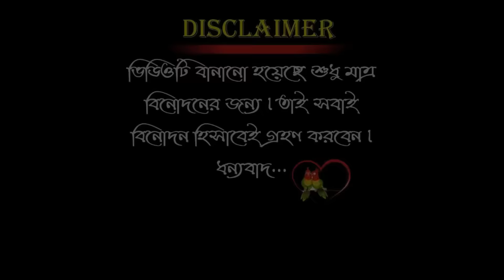যুগলবন্দী জুটি | Duet Song of Hero Alom and Ranu Mondal Special Funny Dubbing | Hero Alom Roasted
Hello Friends,Welcome Back To Another Brand New Video.Today Our New Video Topic is Duet Song of Hero Alom and Ranu Mondal. It called Bangla Funny Dubbing Video.
►► স্পন্সর লিঙ্ক পিন কমেন্টে...